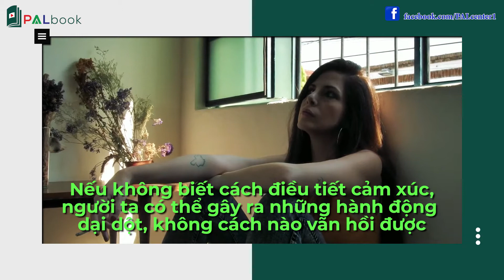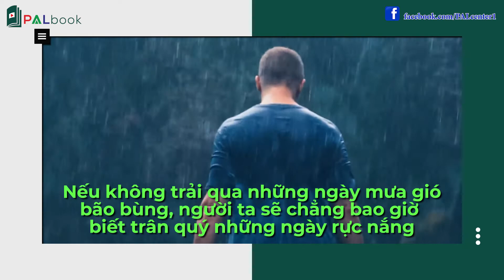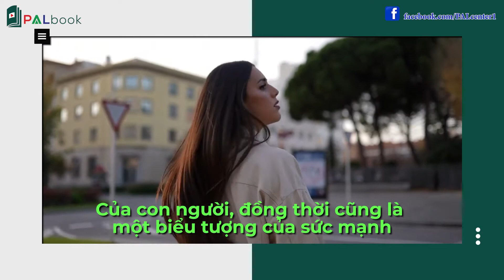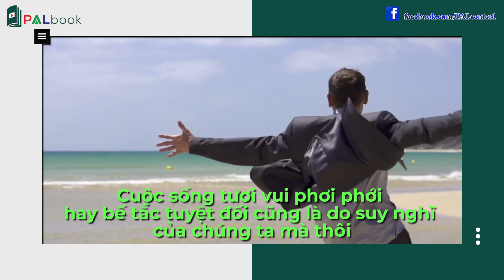Cần Làm Gì ..Khi Cảm Thấy Bản Thân Rơi Vào Bế Tắc..?